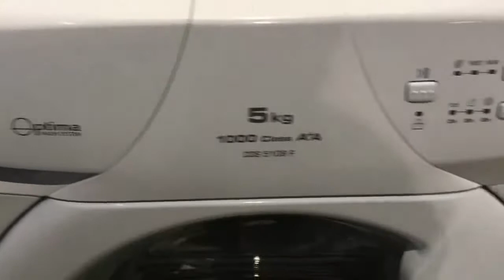Стиральная машинка CANDY SOS5108F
Видео обзор внешнего вида стиральной машины CANDY SOS5108F
Стиральная машина бу CANDY SOS5108F с фронтальной загрузкой имеет габариты 60x40x85 см. Максимальная загрузка белья составляет 5 кг, количество оборотов - до 1000/мин. Данная модель имеет различные режимы стирки, удобное электронное управление, защиту от протечек и блокировку от детей. Возможность регулировки температуры стирки.